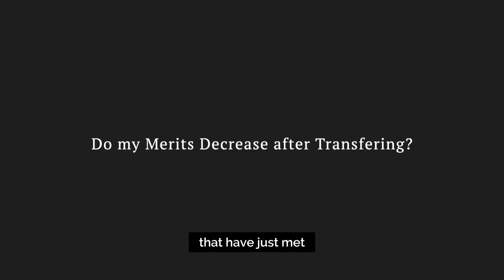What is Transfer of Merits in Buddhism?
Today we will be talking about transfer of Merits

I have been told by many fortune tellers
that I will need to Transfer my merits to get rid of Bad Luck.

For example this year is my Bad year,
besides doing tonnes of Goods & Charity,
The Next Best thing to do is to transfer these merits.

Let’s dive in and see what is Transfer of Merits.

What is Transfer of Merits?
So this is a standard practice in Buddhism,
where we transfer or Dedicate our Merits to a deceased person,
a God, or the Hungry Ghost.

So happens is, when you do something Good,
and you want to share the happiness with another being,
you want to share the wisdom of it with another being.

What these merit does is
it helps the deceased person get a better reincarnation in their next life,
and also have a better virtue.

How to Transfer Merits?
There are several ways you can do it,
the most important aspect of this is,
having concentration and the right intention.

One of the way is to do chanting of transfer of merits,
Another way is by imagining the being or person,
and then you think or say something like
I would like to transfer or Dedicate this good deed I have just done to you.
I would like to share this Good Deed with you and rejoice together.

Do my Merits Decrease after Transfering?
So this is a very big question,
I have also asked this to make sure I dont giveaway all my effort
and leave myself with none.

So after doing tonnes of research,
the answer is no,
your Merits still stay with you.

Think of it this way,

Another way to think of it is that, you are lighting another candle with your candle,
you are spreading love to everyone else.

Conclusion
Besides doing the usual charity,
it is also a good idea to do Transfer of Merits after that to share the love.

May Buddha be by your side,
namaste.